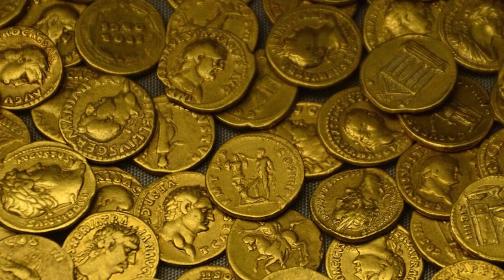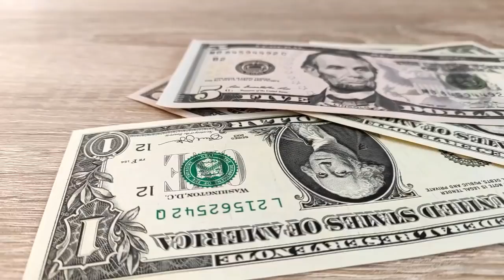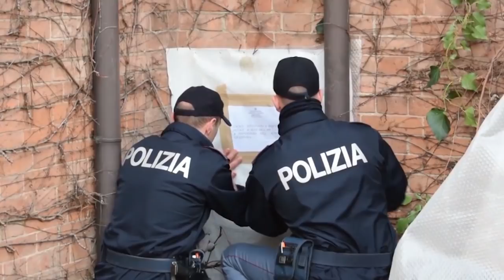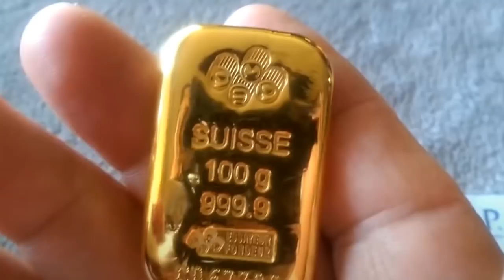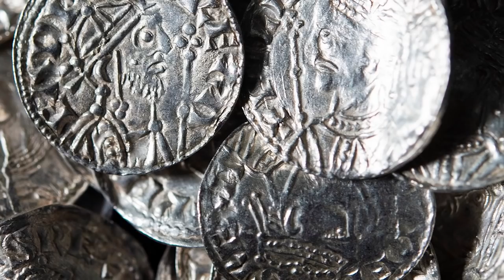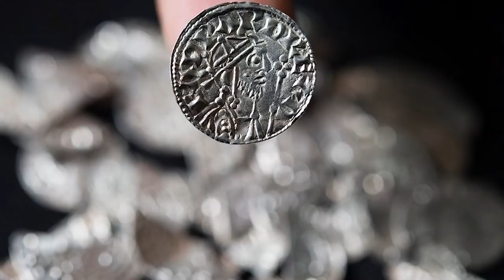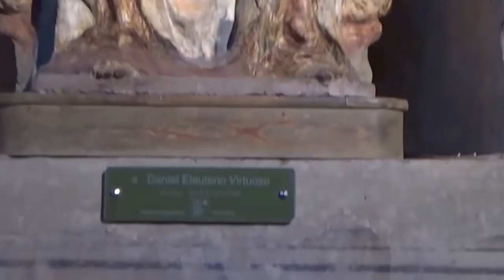12 Most Unexpected And Unusual Recent Discoveries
Archaeological discoveries are made every day all over the world, but not all of them are interesting. There are only so many broken old jugs or pieces of jewelry you can look at before you start to get bored! That isn't what this video is about, though. This is a celebration of all the fantastic and unusual things that have been discovered recently, from lost treasure to unique historical artifacts. Sit back, put your feet up, and let us take you on a journey through the world of the strange!